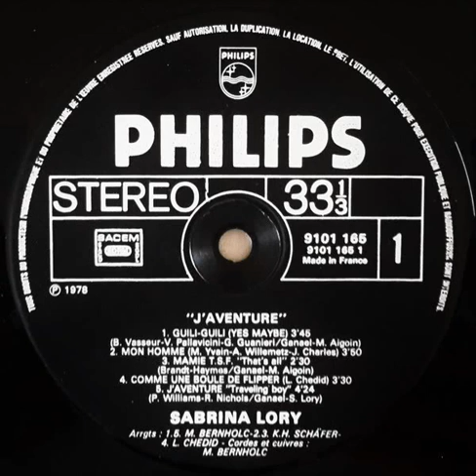Sabrina Lory "Comme une boule de flipper" 1978 Philips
"J'aventure" LP vinyl.
France
1978
Pop
Written by : Louis Chedid
Arranged by : Louis Chedid